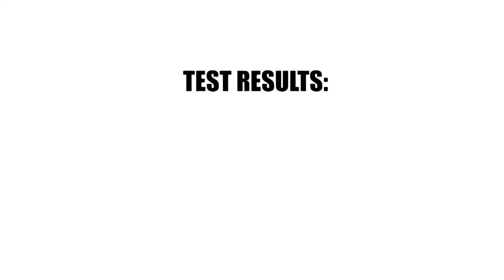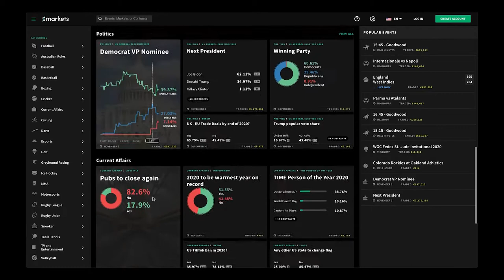Smarkets CEO Jason Trost Joins the Boys for 2020 Political Picks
Smarkets CEO and gambling cash daddy Jason Trost joins the SSG boys to make some picks on all the most alpha markets of the day. Topics include the vice presidency, the 2020 election, and who has worse hair -- Bernie Sanders or Boris Johnson.

For a free $20 to start betting and winning real and legal money on politics, visit: